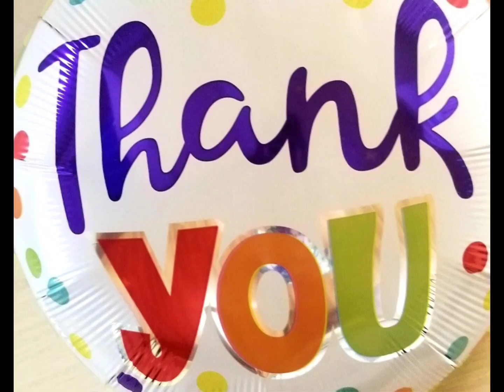HAPPY 36 ANNIVERSARY DADDY.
36 years
432 Months of Hugs 🫂
1,877 Weeks of Laughter. 😁
13,140 Days of Patience.🤣
315,360 Hours of Love. ⏰️❤️
18,921,600 Minutes
And so many more memories to come.  I LOVE YOU FOREVER and ALWAYS.
HAPPY ANNIVERSARY Daddy. ♥️ 💐